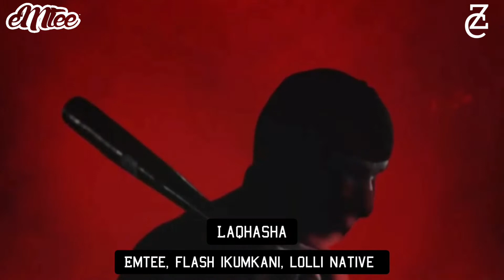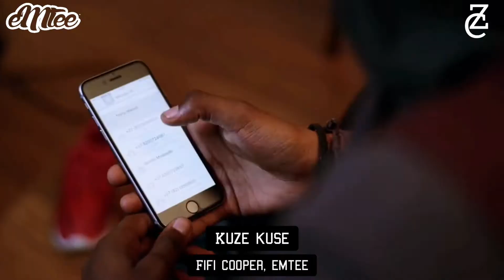Emtee’s Best Songs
Emtee was trapping in the streets and banging out beats in the Mzansi mainstream for the better part of the 2010s. But it was in the latter part of the decade when he ascended to his rightful status as trap god supreme. His discography is an exploration of life's extremes: "Manando" and "Lessons" address loss and reckoning, while celebratory cuts like "Platinum" and the O.T. Genasis homage "Roll Up" serve as reminders that silver linings get magnified when one lives in the moment. And when those moments arrive, Emtee has the soundtrack.